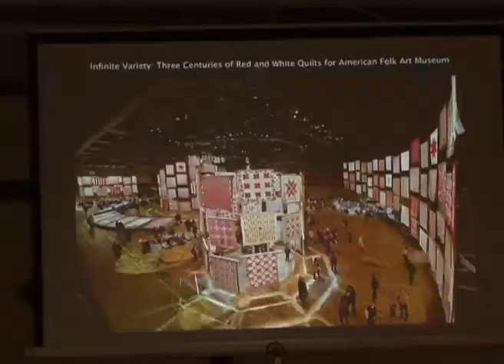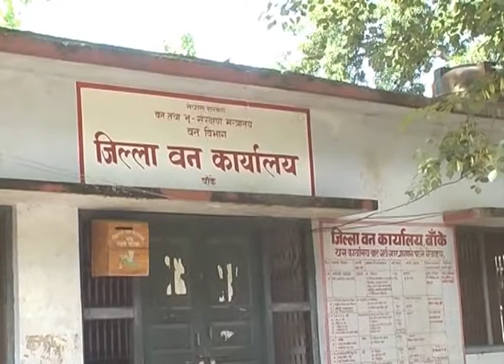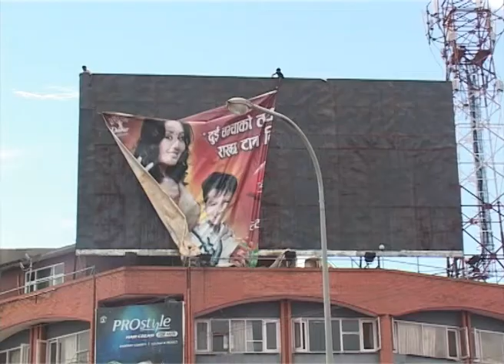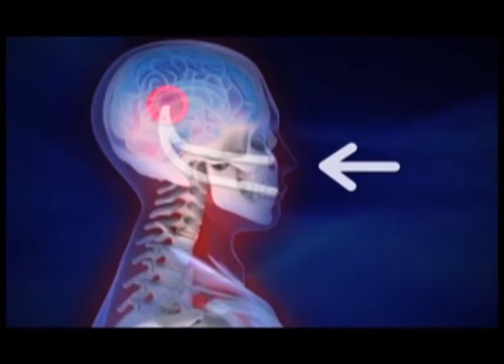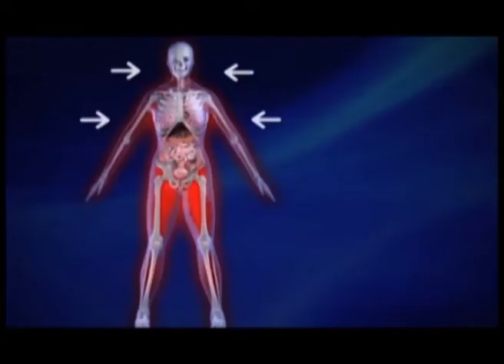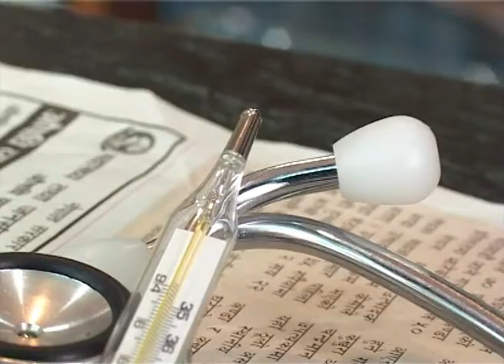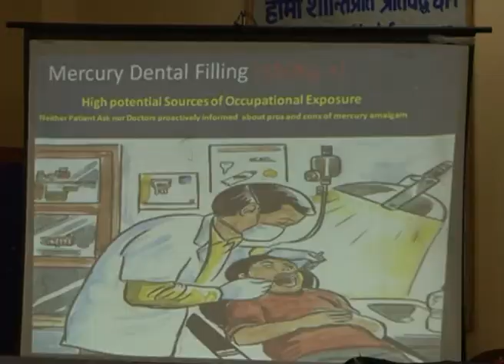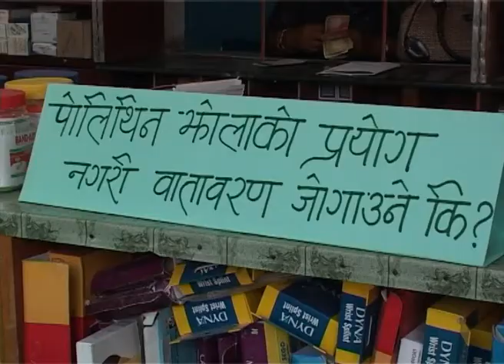Aakhijhyal 831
काठमाडौको हावा प्रदुषण निक्कै बढेको छ । यसले विहान मर्निङ वाक गर्नेलाई स्वास्थ्यमा झन् बढि समस्या बढाउने देखाएको छ । यी र यस्तै सामाग्रीहरु यो अङ्कको आँखीझ्यालमा ।